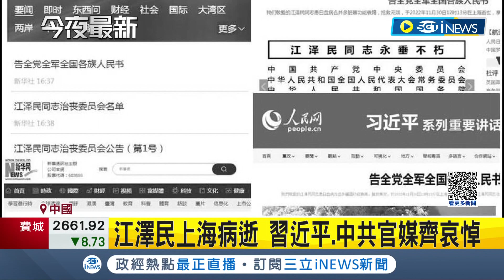江澤民上海病逝! 習近平.中共官媒齊哀悼 江澤民曾與李登輝交鋒逾十年 台海幾度掀危機│記者 姚懷真｜【國際局勢】20221201｜三立iNEWS